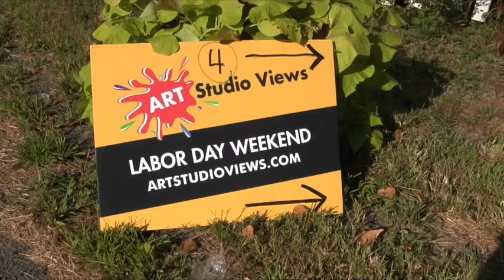TREVOR HUNTER ART STUDIO VIEWS 2015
Trevor Hunter shares his paintings and perspectives at the Hudson Valley Art Studio Views, September 2015.